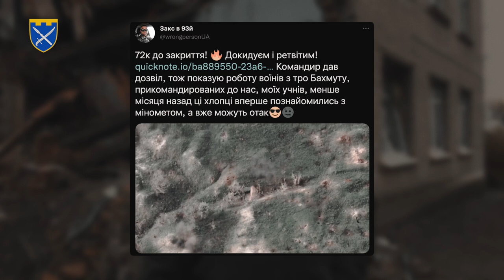Як тероборонівці боронять Бахмут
Бахмутський батальйон Сил територіальної оборони ЗСУ тримав позиції навколо Бахмута з перших днів війни і відмовлявся виходити на відпочинок. Вчорашні шахтарі та шкільні вчителі роблять те, на що не завжди наважуються професійні військові. Річ у тім, що всі вони місцеві. Це їхній дім, і відступати їм немає куди.

Дивіться відео про те, як тероборонівці одного з підрозділів Донецької бригади Сил ТРО обороняють Бахмут.

Відео: Сили територіальної оборони ЗСУ